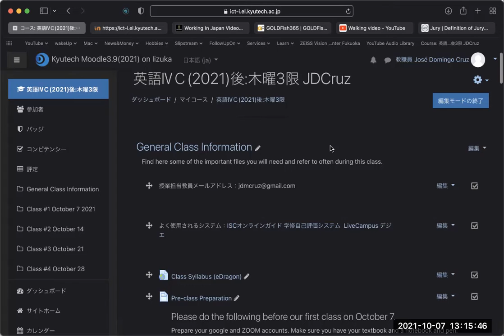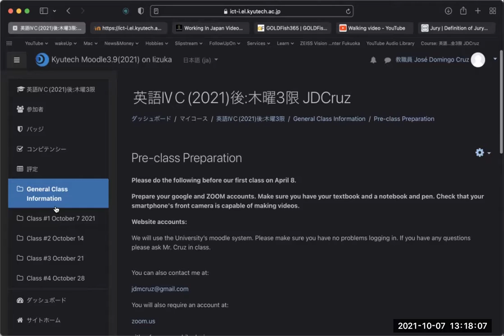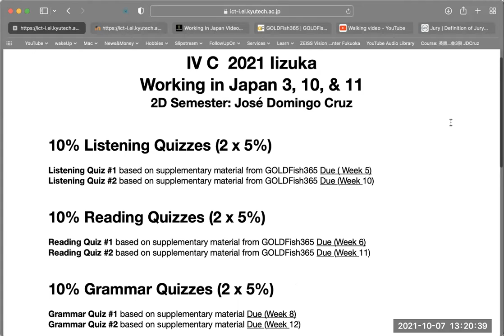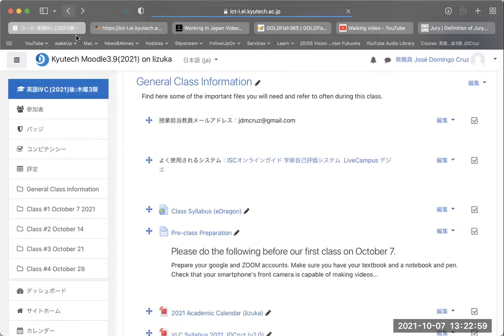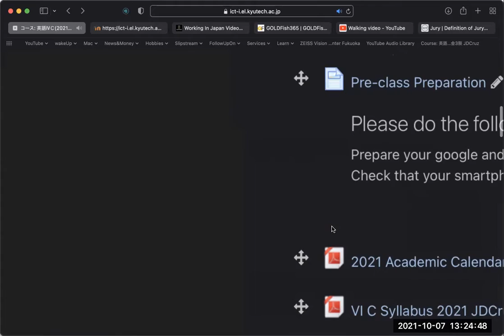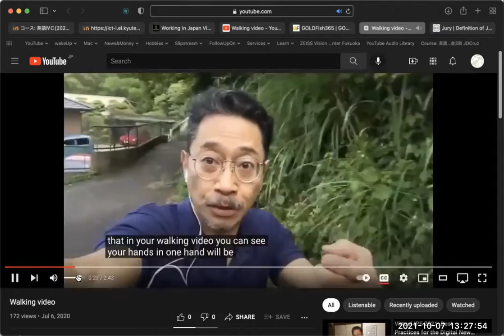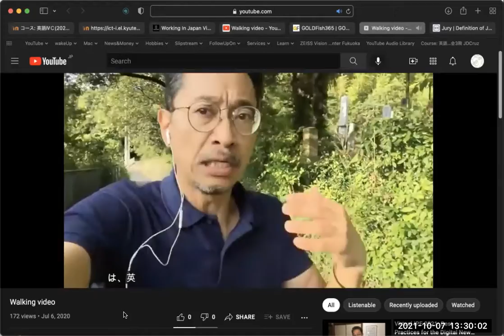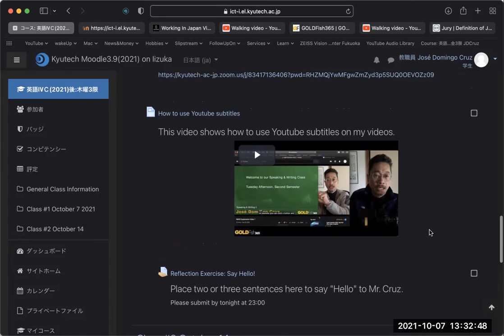KIT Iizuka IVC 10-7